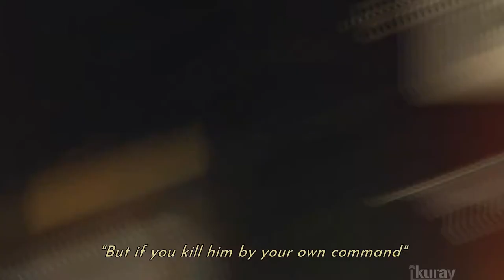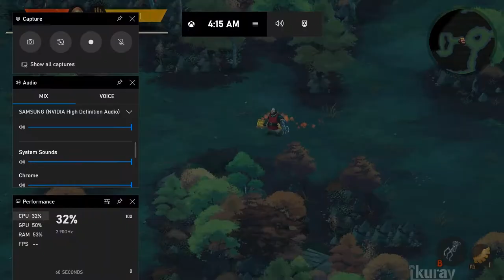Yaga Bad Fate - Full Game Playthrough (PC) [1080p HD 60FPS] No commentary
about the update
The Bad Luck system went through the biggest changes. The system was always designed to express Ivan’s situation, and create the experience of being unlucky. We probably recreated that experience a bit too well, since the players were feeling unlucky themselves and the game started to feel unfair and frustrating. Yaga is a game about exploration and experimentation, and we want players to replay and discover all its secrets, but we also had to make sure all play styles are fun. To solve this, we put more control over Bad Luck into the hands of the players. You can clear it by paying witches, you can raise it intentionally using magic items, and most important, you can keep it high for as long as you want, to reap all the advantages of learning faster. And when you decide to embrace it and let your weapons break, you’ll be rewarded with a short period of Good Luck, with effects based on your reputation.
The Combat System, all roughed up after the beating it took from frustrated players was not prepared for what followed. It’s been called repetitive, it’s been cursed and it’s been exploited. So, we smiled at it, then spent weeks tearing it apart, improving each bit and then putting it back together. We found something special to improve for each weapon, tool or monster. Tools got new abilities, longer lasting effects, stronger effects and dedicated upgrade perks. Enemies got new weaknesses and abilities, some of them got shields, some of them learned to dodge flying hammers, and other learned to work together against the player. All of them with a single purpose in mind: provide a exciting and fair challenge to the hero coming to smash them to pieces.

Besides the three pillars above, we also focused on lots of Quality-Of-Life additions to the game: fast travel, flying ovens, secret treasure caves, something to find in each dead-end, a larger mini-map, breadcrumbs to lead you in your adventure and many, many others. And it’s easier to discover all of it now by running. Yes, Ivan starts to RUN when you hold down the dodge button!

Since Ivan is unlucky, breakable weapons were always an important part of the gameplay. The game new allows you to keep your favorite combinations for longer by repairing those weapons, but if you want to embrace Bad Luck, rest assured that all enhancements are now saved when a weapon breaks, leaving you with more freedom to rebuild it. A big addition to the crafting system are Runes, which are triggered when the weapon breaks, and invoke the powers of gods and magical entities. In no time, you’ll want to break your own weapons and unleash their powers, laughing in the face of Bad Luck!
16GB Corsair 2400MHZ DDR4 8GBx2.